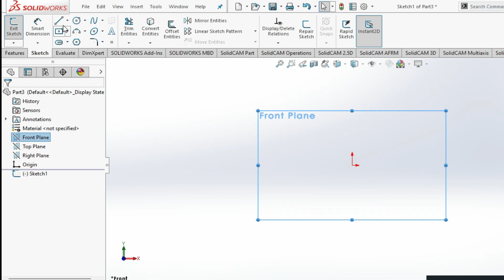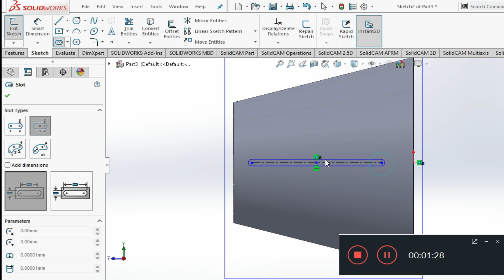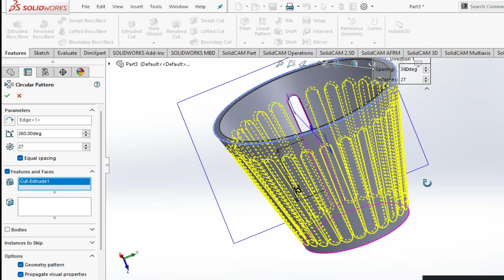Solidworks Tutorials for Deboss Tea Cup ｜ Solid works Tutorials for beginners in 4 minutes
CAD ,CAM,CAD CAM Nutshell
additive manufacturing,drilling,mill,engineering,engineer,operator,fabrication,drill,